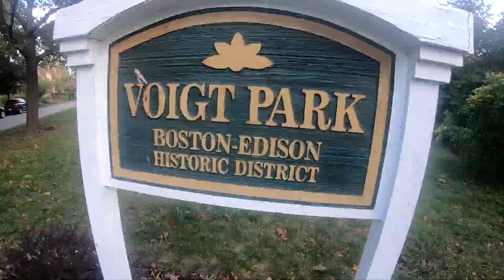Historic Boston-Edison Street View in Fall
Cruising around Detroit's Historic Boston-Edison on a skateboard. As you can see the neighborhood is characterized by its lush canopy of trees, expansive boulevards and historic homes, most dating back to the early 1900's.